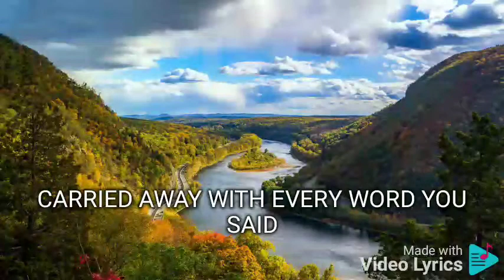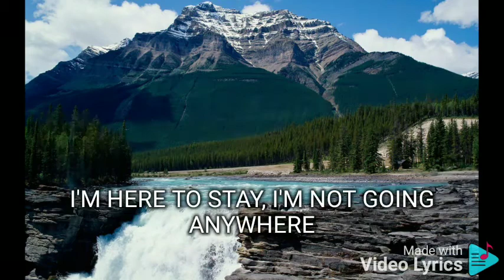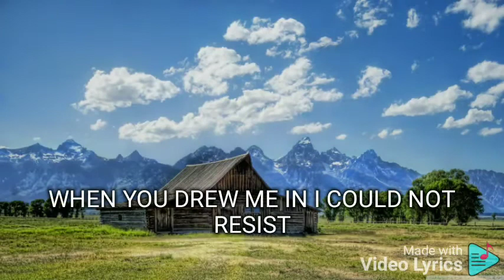CAPTURED CHRISTIAN BAUTISTA FEAT. SITTI